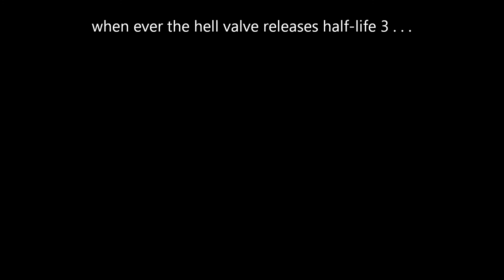Bear Grylls In Half-Life Season Finale : Go to Hell Dr. Breen !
It all comes down to this Bear is Going to take Dr. Breen down once and for all it is going to be tough but with his Vitamens , Morale , and Urine he can do it